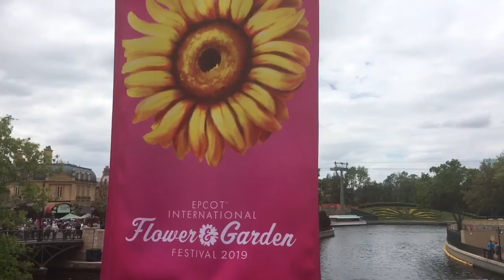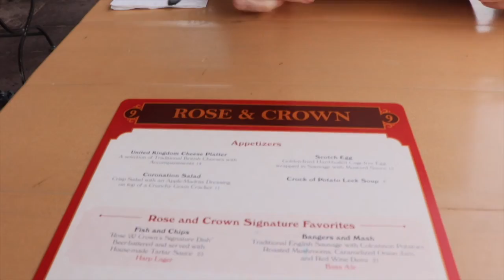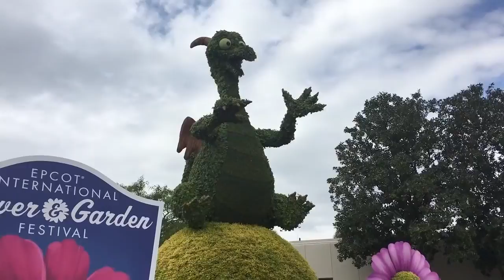EPCOT FLOWER AND GARDEN FESTIVAL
Hello miracles! We took a trip to the Flower & Garden Festival at Epcot and had a blast!